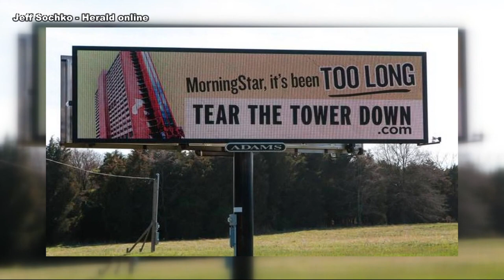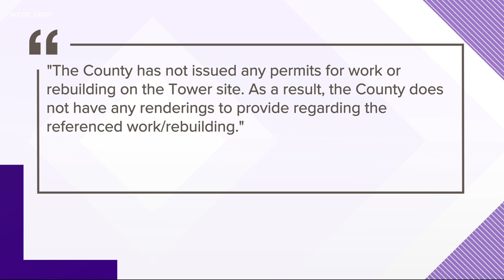Groundbreaking ceremony scheduled for Heritage Tower repair project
MorningStar Ministries says they're ready to break ground on renovations to their 21-story tower originally built by American televangelist Jim Bakker's PTL ministry in Fort Mill.

The ministry says after more than a decade of waiting, they are hosting a groundbreaking ceremony Saturday at the Heritage Tower as part of the 2021 Partners Homecoming weekend.

According to the ministry's website, "Heritage Towers will be a close-knit residential community for active adult Christians. We envision attracting and mobilizing a body of believers who desire to engage in the most enjoyable, fruitful, and productive years of their lives."